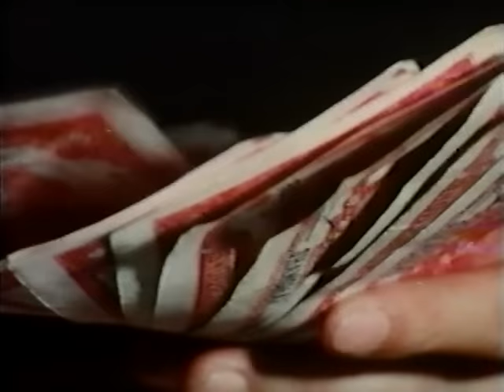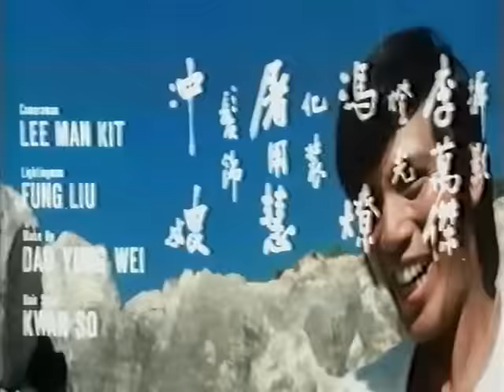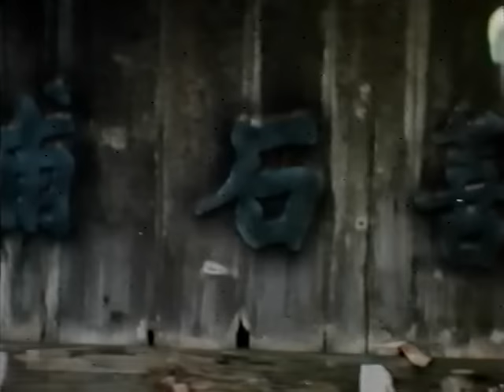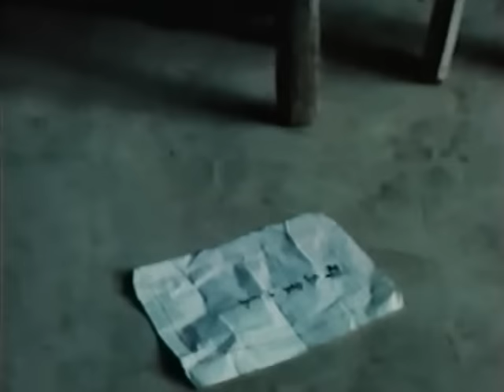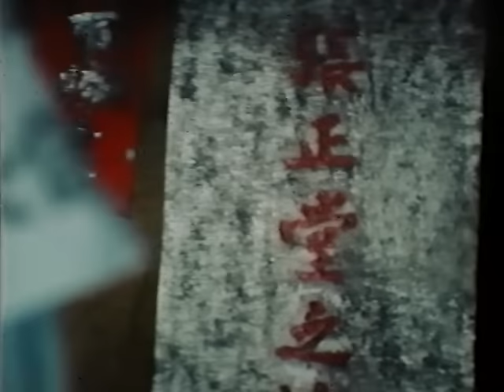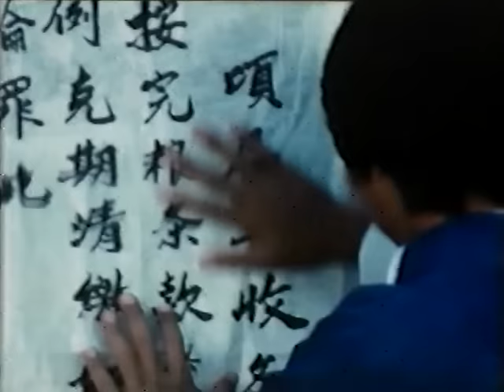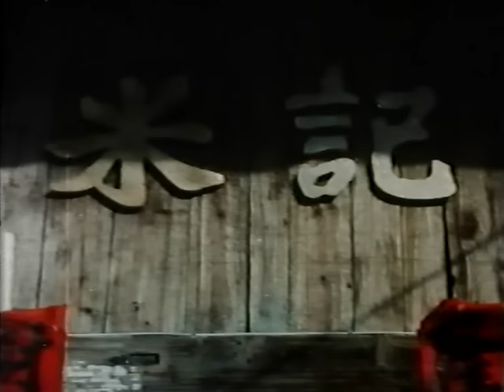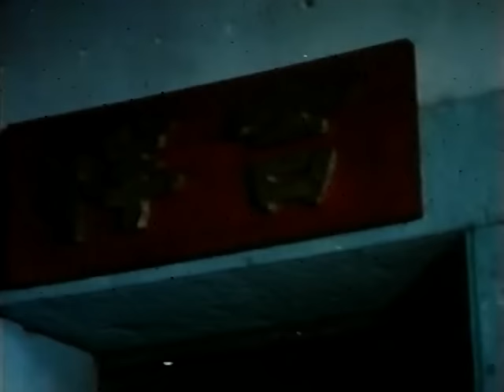Wu Tang Collection - Two Graves to Kung Fu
Director :Chan Hung Lieh
Cast : Lau Kar Wing, Violet Lee Ying, Sek Kin, Chan Hung Lieh, Max Lee Chiu Jun, Tino Wong

After thugs terrorize and murder members of a peaceful village Kung-Fu school, they frame Chung, the school's eldest student.Forced into hiding, Chung restlessly waits until his girlfriend, Chun Liau, delivers message—"Mr. Cheung, the school instructor, is chasing gangsters—Chung need not hide". Just as Chung returns, he and his girlfriend are arrested by crooked security guards. During a bloody battle when Mr. Cheung
discovers the gangsters, he is brutally killed. Hearing that his beloved teacher has been murdered, Chung becomes incensed. Aided by Chun Liau, the two make a spectacular prison break, and eventually collar the criminals in a frenzy of bloody action.